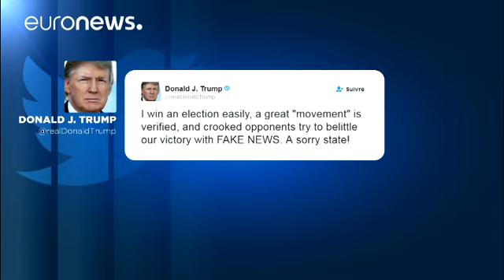Putin difende Trump sulle prostitute: "degrado delle élite politiche occidentali"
La Trump-mania, o Trump-fobia che sia, non poteva mancare anche nelle domande dei giornalisti a Vladimir Putin dopo la conferenza stampa in occasione della visita del presidente moldavo.
Di fronte alla richiesta di un commento sul presunto rapporto dei servizi segreti britannici secondo il quale i russi avrebbero un dossier sulle malefatte di Trump in un albergo moscovita, il presidente russo risponde:

"La gente che commissiona dossier farlocchi come quello, che li fabbrica, che li usa nella …